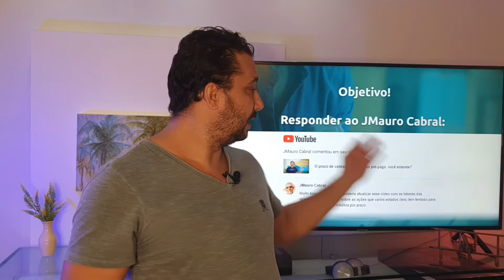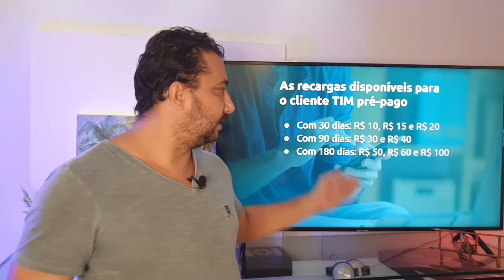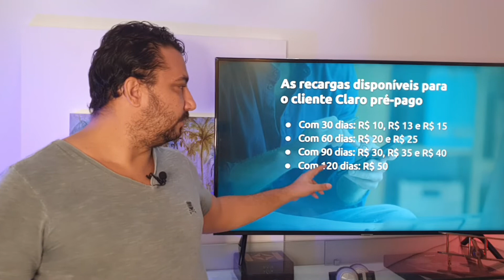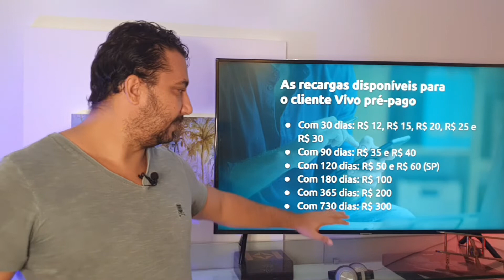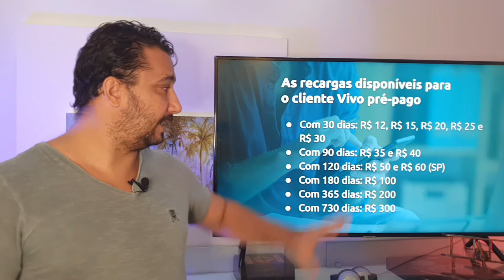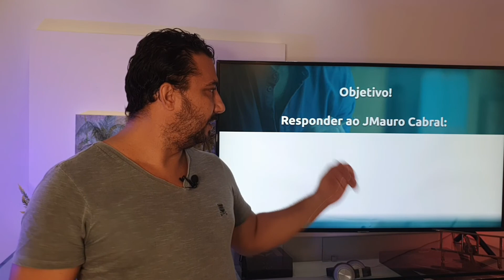Validade dos Créditos no Pré-pago | GestorDeTelecom Aula 090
Nesta aula falo sobre a validade dos créditos no pré-pago, sobre os vencimento das principais prestadoras, porque você deve entender, os motivos para aumentarmos a validade e sobre o fim da validade de créditos.

Este assunto foi levantado pelo JMauro Cabral em outro vídeo que falei sobre o prazo de validade dos créditos pré-pago.

Dúvidas?

Até+